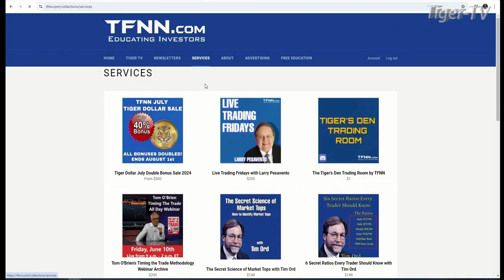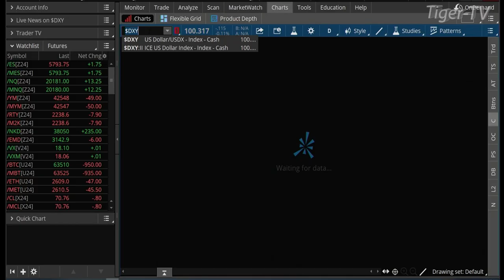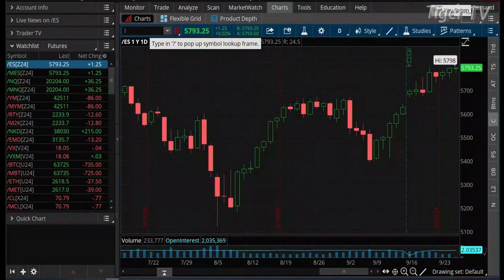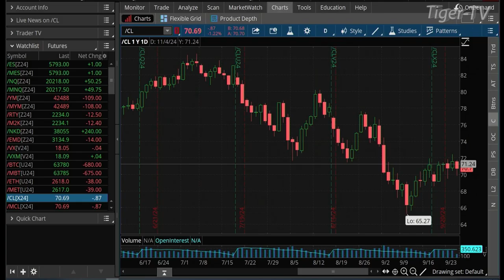September 25th, Teddy Kekstadt on The Morning Market Kickoff- 2024